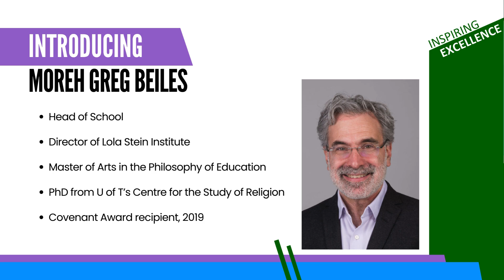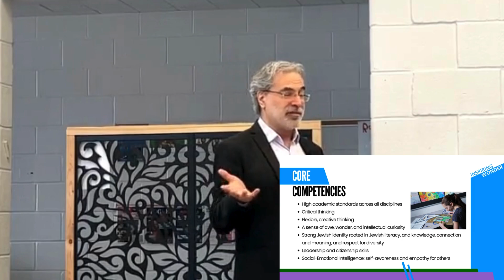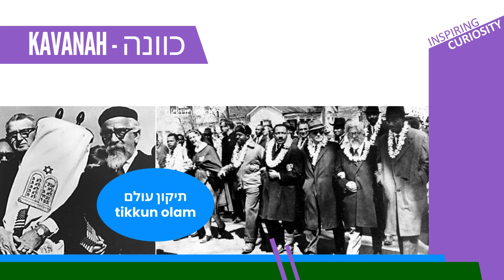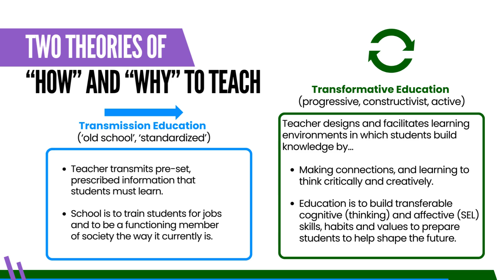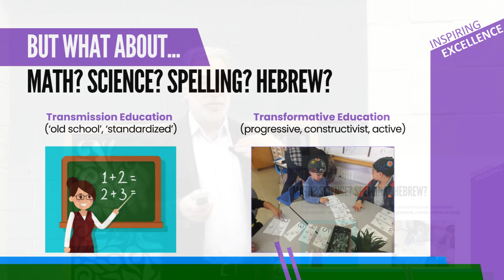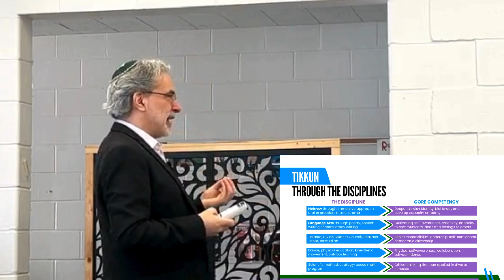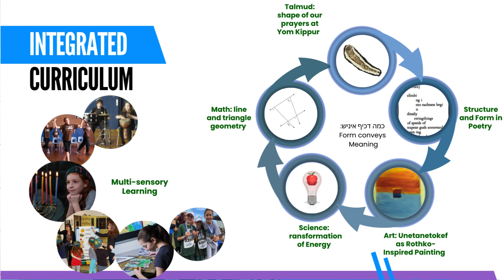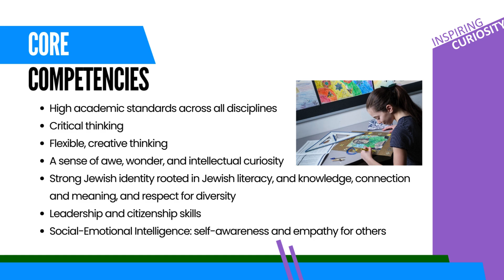Open House Greg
Join Dr. Greg Beiles, Head of School at The Toronto Heschel School, as he shares insights about our unique educational approach at our recent Spring Open House. Discover what makes our school a nurturing and inspiring place for students to grow and thrive.